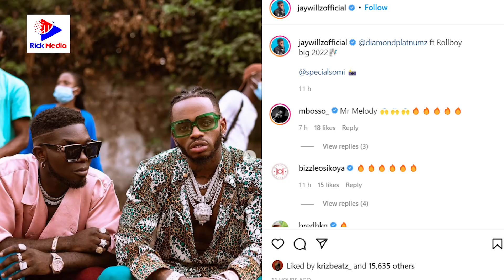Diamond Platnumz atua nchini Nigeria Kimyakimya kufanya Video na Msanii huyu